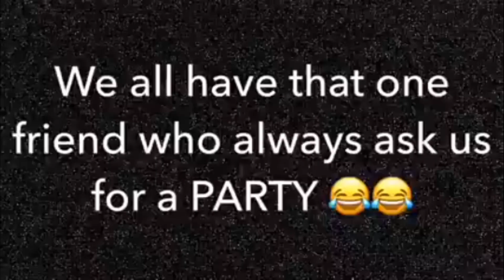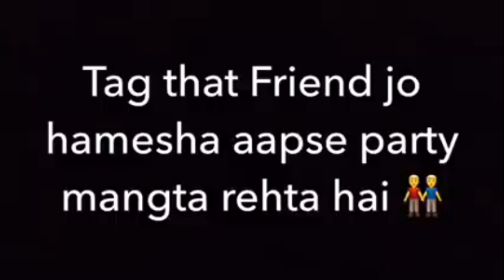PARTY DE | Raj jatav | Rajcomedy.129